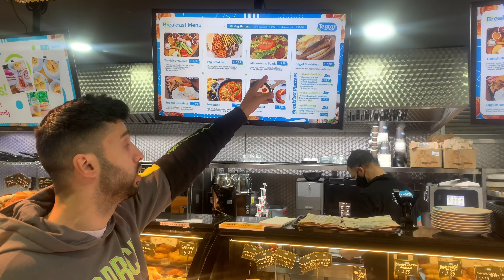WHY I STOPPED SMOKING WEED | Turkish Breakfast Mukbang | Tegtat, Coventry